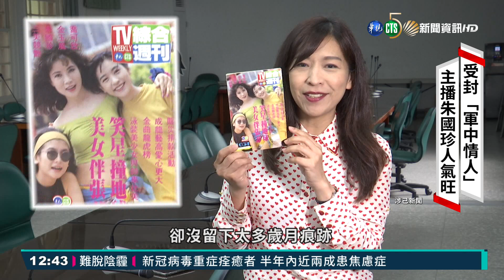歷屆主播細數 華視新聞50年變遷!｜華視新聞 20211026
華視新聞在1971年10月31日蔣介石生日當天開播，初期以黑白新聞為主、彩色新聞為輔，一直到1975年5月才全面改以彩色畫面播出，最早也只有晨午晚夜4節新聞，一開始一節新聞還不滿1個小時，到今年華視進駐52頻道成了24小時新聞台。